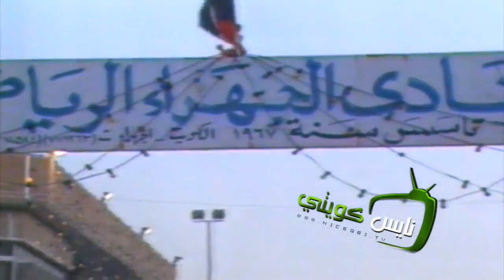برنامج خاص بمناسبة حصول نادي الجهرا على بطولة الدوري العام موسم ١٩٩٠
برنامج خاص بمناسبة حصول نادي الجهراء الرياضي على بطولة الدوري العام موسم ١٩٩٠
تلفزيون الكويت .. ١٩٩٠
لمشاهدة المزيد في الفيديوهات الدخول على الموقع الشخصي :
او
حمل تطبيق 📺 نايس كويتي 📺 من الابستور والاندرويد ،، واستمتع بكل ماهو جميل من فيديوهات و صوتيات و صور ، تطبيق يرجعنا لحنين الماضي الجميل
رابط الايفون ,,